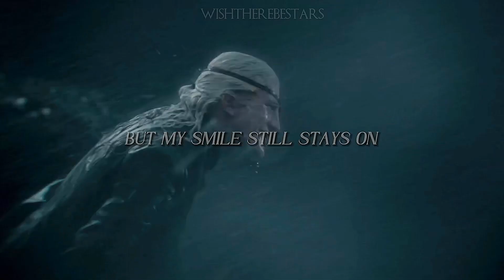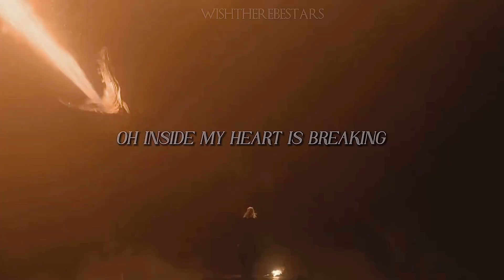SHOW MUST GO ON — house of the dragon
credit to hbo for house of the dragon, and queen for the song